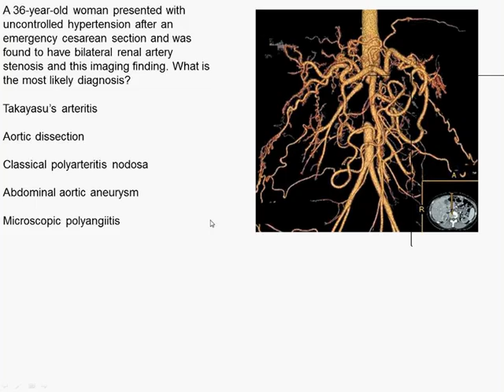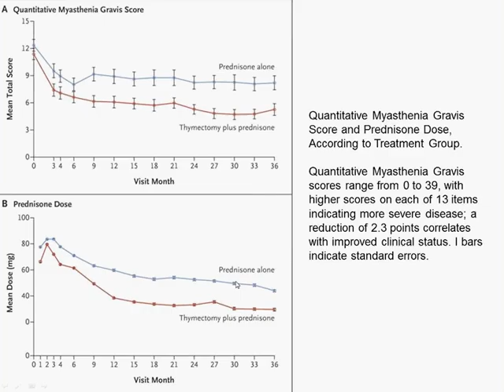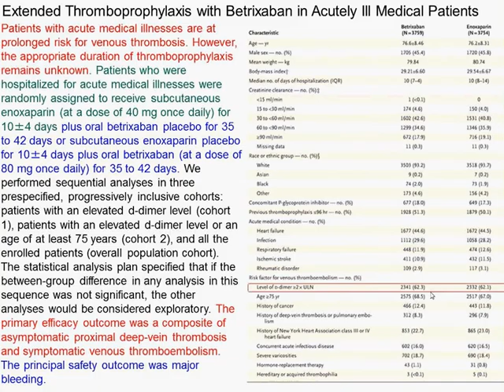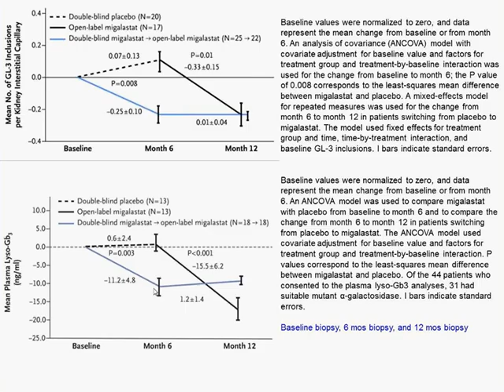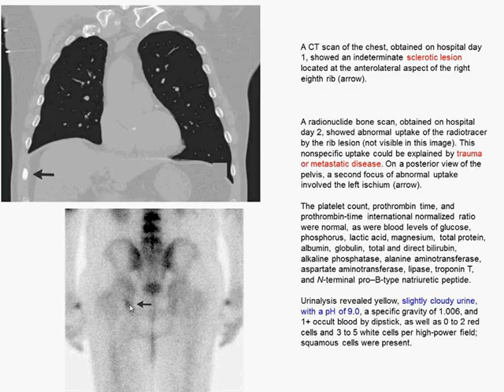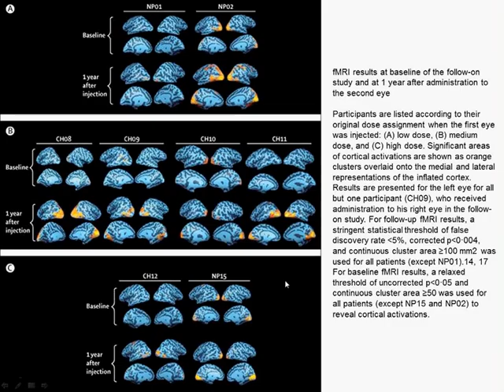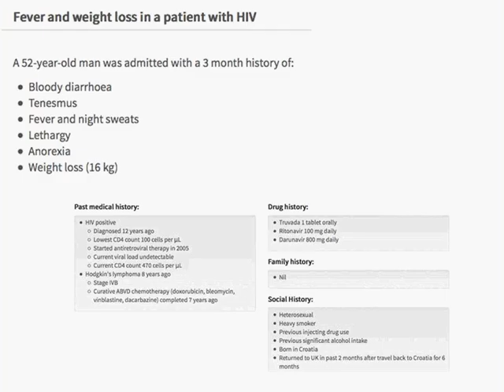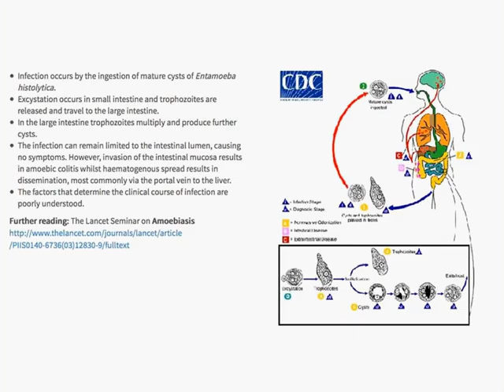Charité Clinical Journal Club by Fred Luft - 17.8.2016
The N Engl J Med image of the week shows a computer-constructed CT image of a lower thoracic and abdominal aorta along with branches. Tracing the course of the aorta is revealing. You are offered Takayasu’s arteritis, aortic dissection, polyarteritis nodosa, abdominal aortic aneurysm, and microscopic polyangiitis. Ralph Kettritz and I published a paper on this condition if you care to look it up. Alfred Blalock (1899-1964) removed a thymus containing a tumor and made the observation that thymic removal improved myasthenia gravis. Eighty years later, we inspect a randomized trial of thymectomy in patients with myasthenia gravis and learned that Blalock had a point indeed. Polycystic ovary syndrome (PCOS) is a common cause for infertility and can be treated with in vitro fertilization. The transfer of fresh embryos is generally preferred over the transfer of frozen embryos for in vitro fertilization (IVF), but some evidence suggests that frozen-embryo transfer may improve the live-birth rate and lower the rates of the ovarian hyperstimulation syndrome and pregnancy complications in women with PCOS. Chinese investigators randomly assigned 1508 infertile women with the polycystic ovary syndrome who were undergoing their first IVF cycle to undergo either fresh-embryo transfer or embryo cryopreservation followed by frozen-embryo transfer. After 3 days of embryo development, women underwent the transfer of up to two fresh or frozen embryos. Amazingly, frozen beat fresh. Patients with acute medical illnesses are at prolonged risk for venous thrombosis. However, the appropriate duration of thromboprophylaxis remains unknown. Patients who were hospitalized for acute medical illnesses were randomly assigned to receive subcutaneous enoxaparin (at a dose of 40 mg once daily) for 10±4 days plus oral betrixaban placebo for 35 to 42 days or subcutaneous enoxaparin placebo for 10±4 days plus the anti-XA compound oral betrixaban (at a dose of 80 mg once daily) for 35 to 42 days. Betrixaban was safe, looked better than placebo, but the differences were vanishingly small. Fabry’s disease, an X-linked disorder of lysosomal α-galactosidase deficiency, leads to substrate accumulation in multiple organs. Migalastat, an oral pharmacologic chaperone, stabilizes specific mutant forms of α-galactosidase, increasing enzyme trafficking to lysosomes. The faulty-folded protein is folded correctly by binding to migalastat, enabling lysosomal placement of the enzyme. The primary end point was the percentage of patients who had a response (≥50% reduction in the number of globotriaosylceramide inclusions per kidney interstitial capillary) at 6 months. The placebo-controlled study was “negative” albeit interesting and promising. The N Engl J Med review is on Raynaud’s phenomenon, a common and difficult to manage condition. The case-of-the-week is a 66 year-old man ingesting 12 different medicines who develops hypercalcemia and a urinary pH of 9 (enough said). A “sounding-board” paper on salt intake by CDC pundits applies Austin Hill’s criteria for evaluating “whether or not an association is causal” to current salt-intake policies. Hill had developed these criteria and applied them to the issue of smoking and lung cancer in 1964. We next inspect a review of the Ebola epidemic and the risk for recurrence. Leber’s optic atrophy is caused by a mutant retinoid isomerohydrolase (RPE65) gene. Safety and efficacy have been shown in a phase 1 dose-escalation study involving a unilateral subretinal injection of a recombinant adeno-associated virus (AAV) vector containing the RPE65 gene (AAV2-hRPE65v2) in individuals with inherited retinal dystrophy caused by RPE65 mutations. We inspect a study of the same patients who now had their other eye injected with AAV2-hRPE65v2. Published work suggests a survival benefit for patients with trauma who undergo total-body CT scanning during the initial trauma assessment; however, level 1 evidence is absent. Investigators aimed to assess the effect of total-body CT scanning compared with the standard work-up on in-hospital mortality in patients with trauma. Total-body CT did not lead to improved outcomes compared to more conservative imaging. The global economic crisis has been associated with increased unemployment and reduced public-sector expenditure on health care (PEH).  Invesitgators estimated the effects of changes in unemployment and PEH on cancer mortality, and identified how universal health coverage (UHC) affected these relationships. Bad times leads to more cancer rather than less. We next inspect the Multi-Ethnic Study of Atherosclerosis and Air Pollution (MESA Air) in six metropolitan areas in the USA. Yes, air polution contributes to atherosclerosis. The Lancet reviews are on hemochromatosis and Guillain Barré syndrome. We close with an HIV-positive patient with bloody stools and tenesmus in the form of a UK quiz.